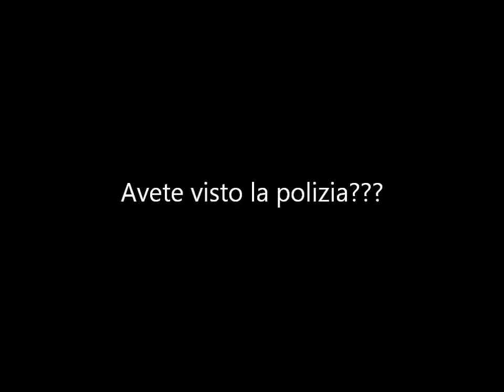la via etnea 291102010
Avete visto la polizia???